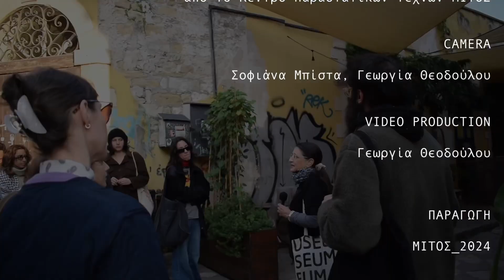theYard.Residency.24_labs walk